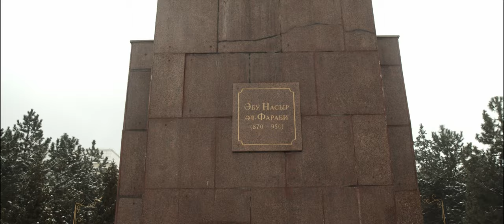Алматы. Зима. 2021 год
Test shoot with Ronin RS2 pro combo + BMPCC4K + SIGMA 16mm
Camera and edit - Artyom Gantsev
Almaty, Kazakhstan
April 2021